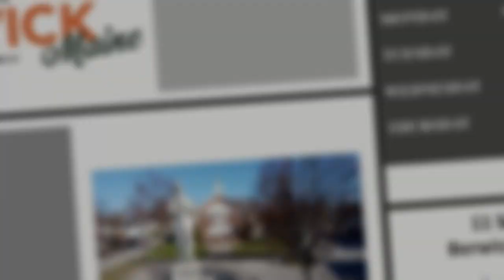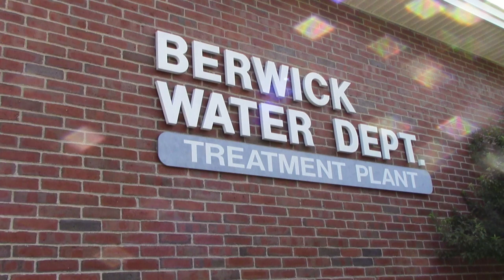Manager Updates - Episode 1 9/1/2021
James Bellissimo's first episode of Manager Updates.  He shares information about himself and a little about what he would like to see in Berwick.